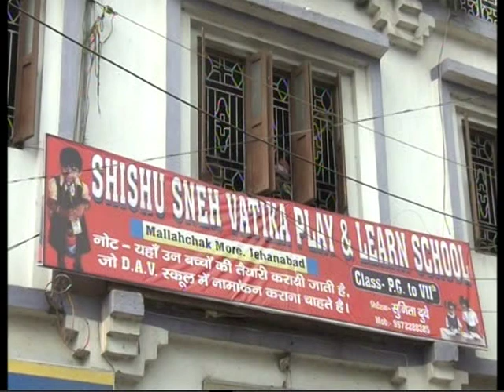Jehanabad News_24th December 2016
जहानाबाद समाचार/24 दिसम्बर 2016